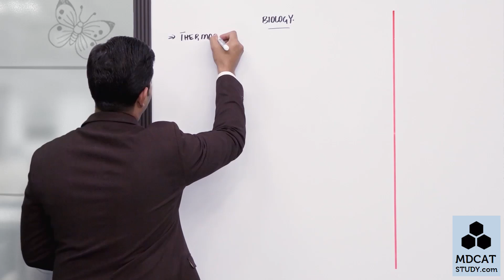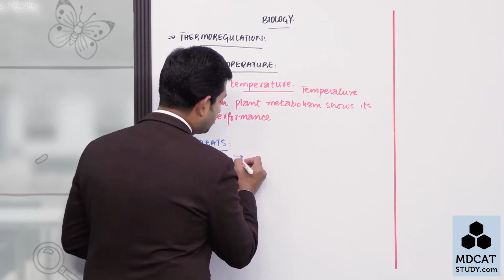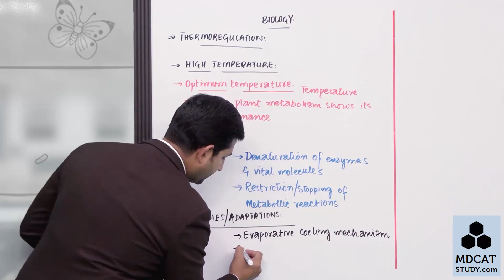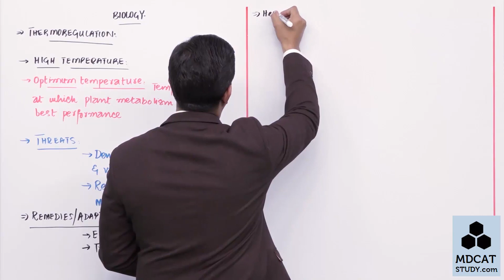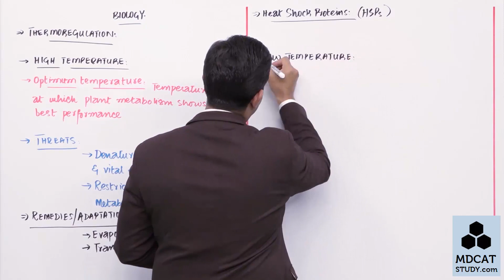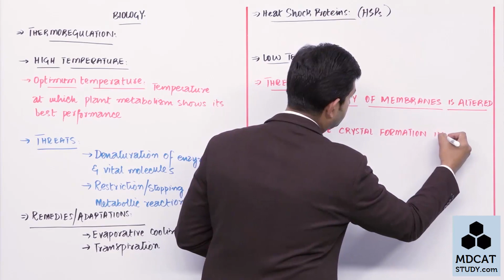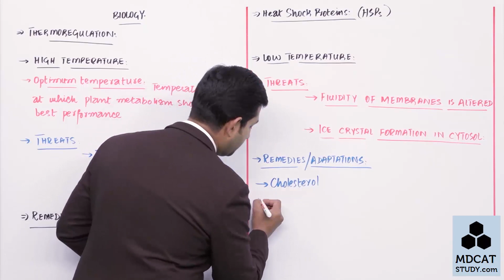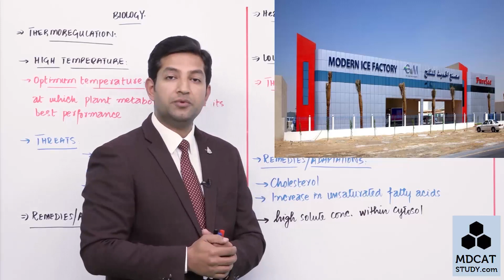lec#13 Thermoregulation in plants.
upcoming lecture is Thermoregulation in animals.